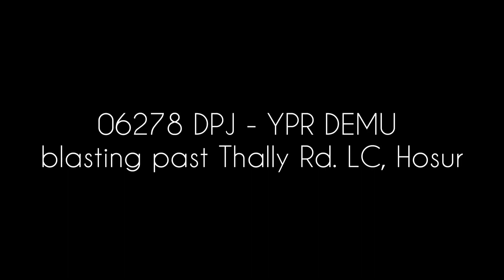06278 DEMU blasting past Thally road LC | Superb acceleration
15 mins late running #06278 DPJ - YPR DEMU blasts past Thally road LC at Hosur. This LC is just located on the second KM from the home signal. It was a power display of acceleration.